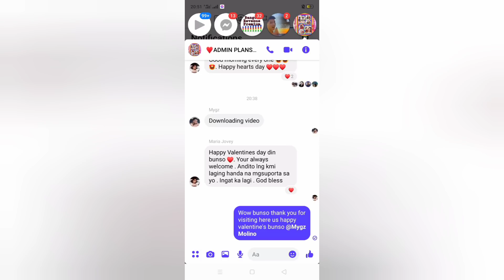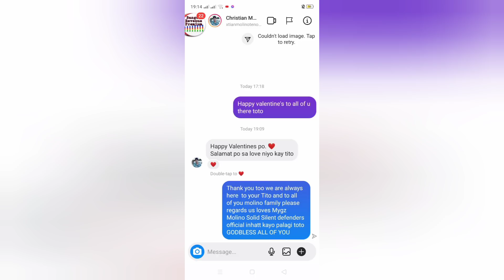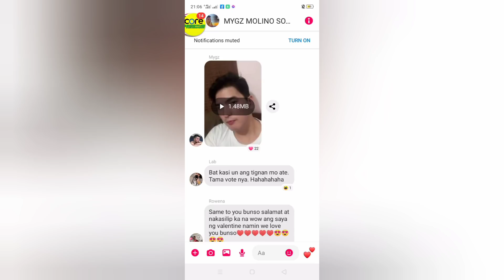bunso Mygz bumisita na sa ibat ibang fandom at BUMATI ng valentine's Day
bunso Mygz bumisita na sa ibat ibang fandom st BUMATI ng valentine's Day  ‎@Mygz Molino